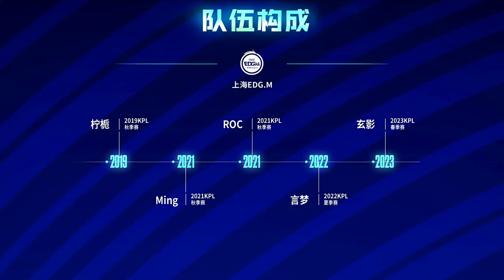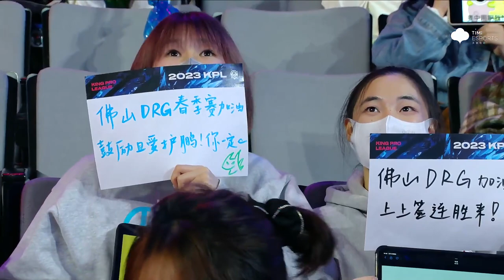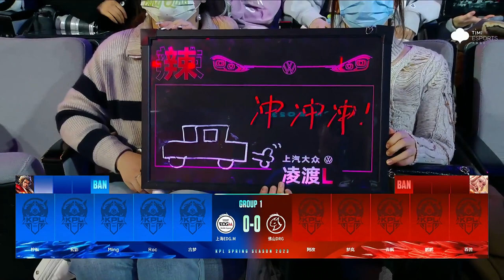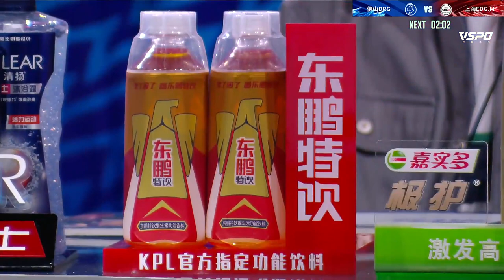【2023KPL春季赛】2月12日 上海EDG.M vs 佛山DRG 【第一局】